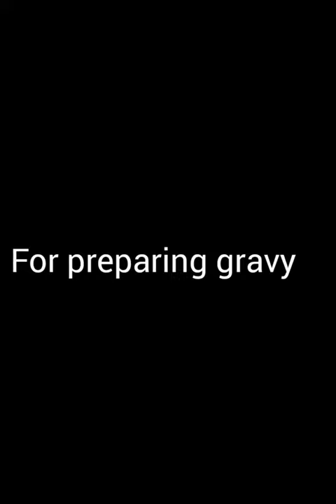karimeen pollichathu kerala style//Banana leaf pearl spot fish recipe //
Ingradiants

fish-1

marinate fish& keep for 30 min

then shallow fry required @ medium flame

For gravy preparation
  coconut oil-2tsp
small onion-1/2 cup
garlic, jinger chopped 2tsp
green chill -2
1spring Curry leaves

Red chilli& Coriander powder-1 tsp each
Fennel powder one pinch
White vinegar for taste

prepation shown in vedio